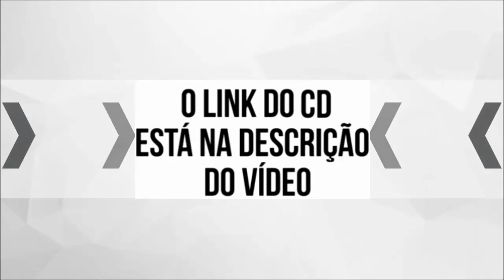FORRO BARÃO ELETRICO CD CARNAVAL 2021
Canal Secundário ( Luciano CDs o Moral de Teresina-Pi).

( DESIGN GRAFICO OFICIAL )
Cleysson Rasta Dj